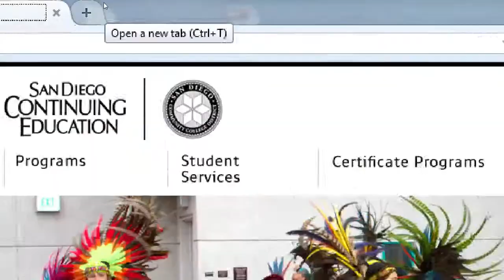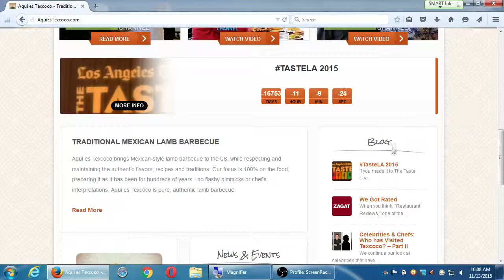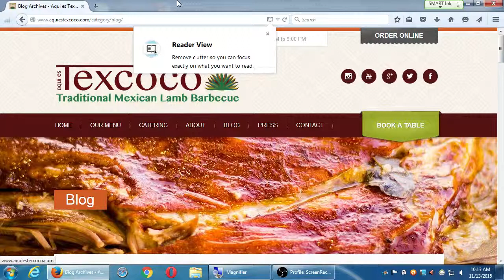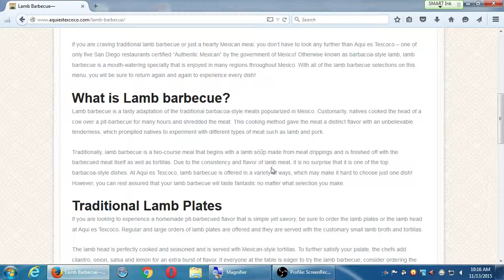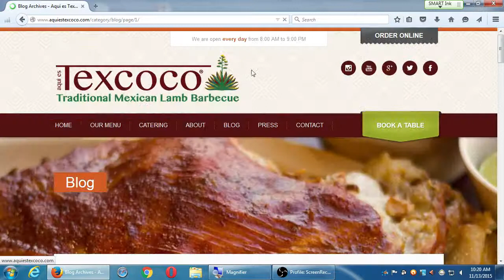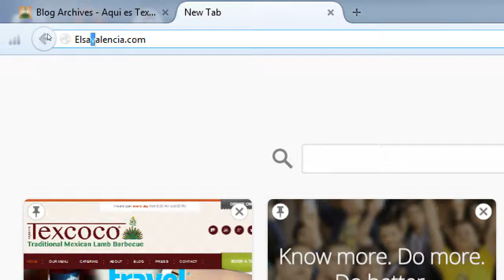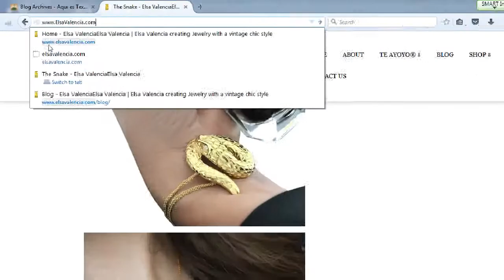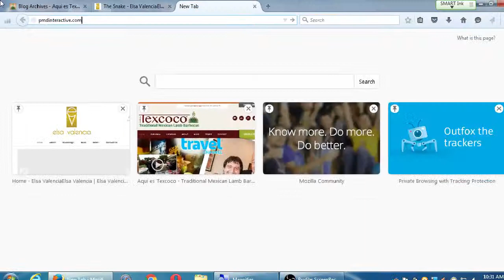SDCE Blogging Novermber 2015 11 13 A